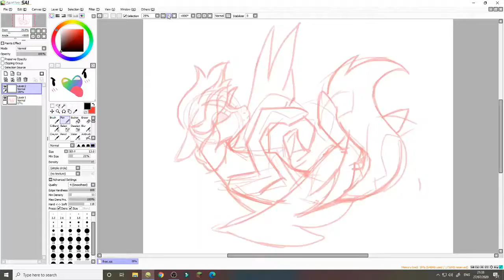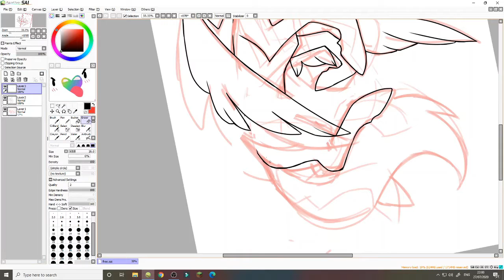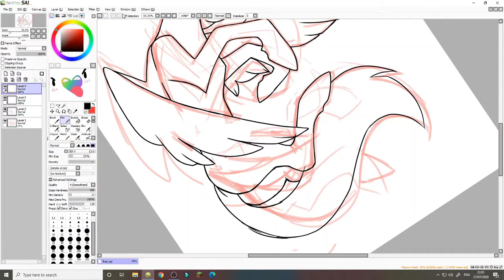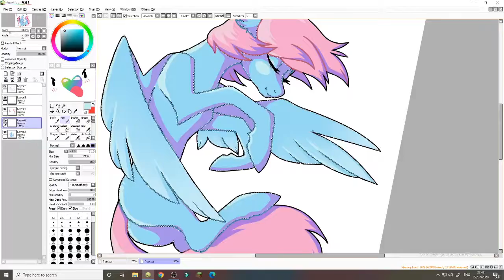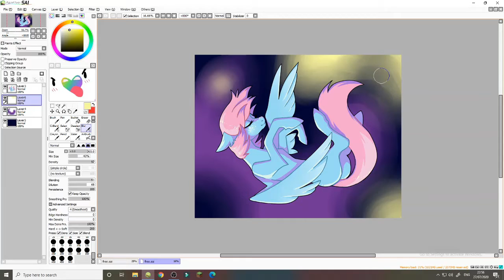MLP Speedpaint / Space (( Delta Heavy- White Flag ))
Song - Delta Heavy - White Flag